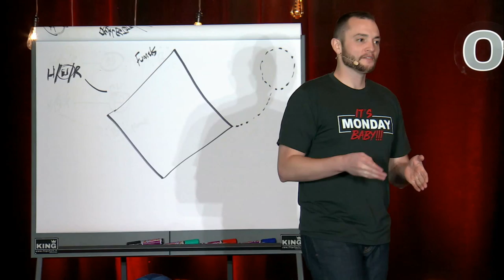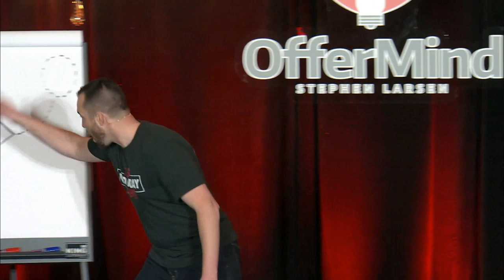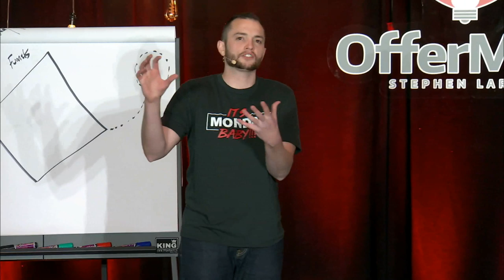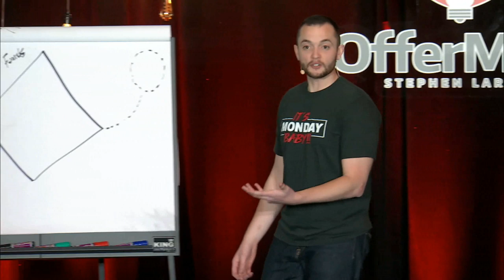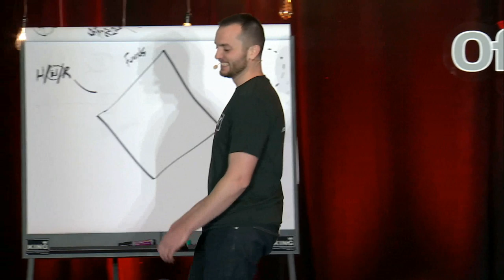My Favorite Book - Episode 215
Want to figure out what the market wants to buy and how you should sell it to them?

The famous "book story" was finally filmed. No one get offended on me...